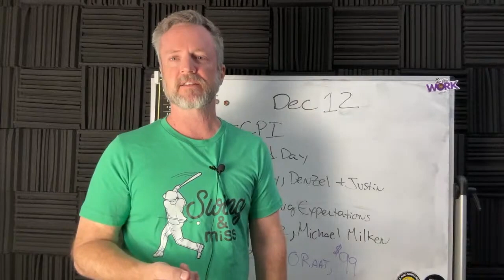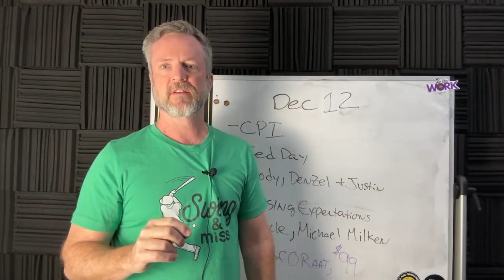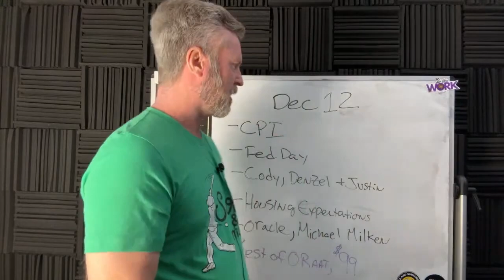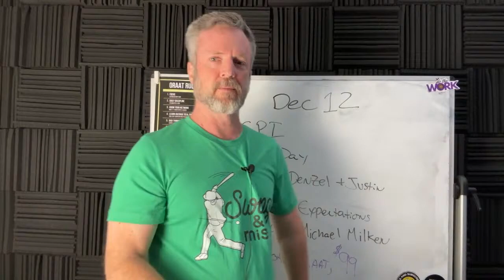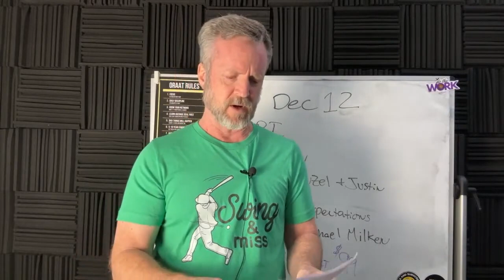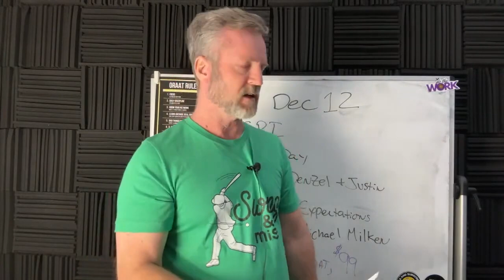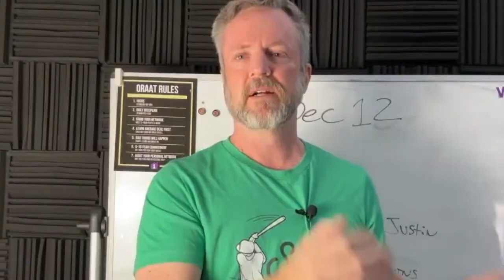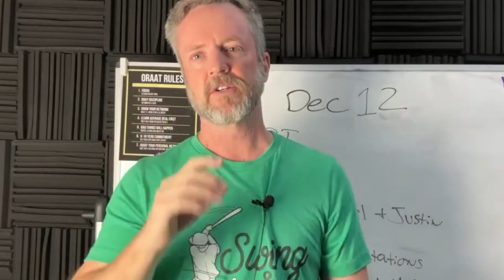I missed my CPI prediction! But it is still good news